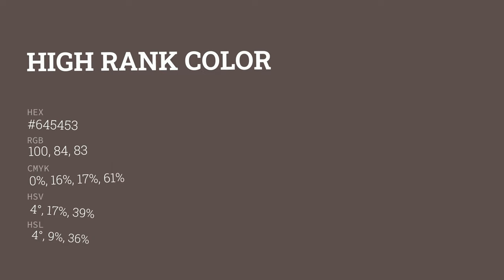High Rank color #645453 hex color - Brown color - Cool color 645453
What color is High Rank ? #645453 hex color - Brown color - Cool color 645453

Hex #645453 Color Code is also known as High Rank color.